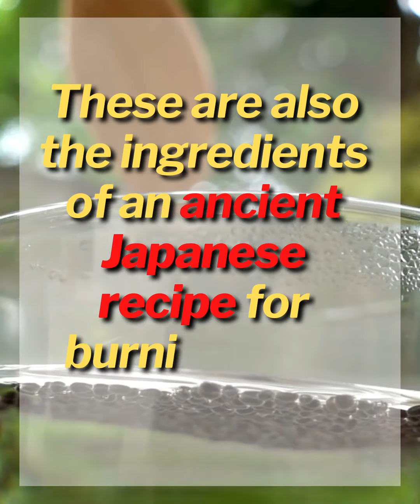Easy Chia Seed Drink Recipe For Weight Loss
This is a real-life story of how a 45 yr old mother of 3, lost 54 pounds in 7 weeks

Have you tried other weight loss drinks that did work for you?

Losing belly fat and getting the best version of our bodies is a dream for many of us but the good news is, with the right foods, achieving it will be easier.

This video will share with you a good tip to speed up your weight loss. All you need to remember is to prepare them and take them every morning.

It will be like a breakfast drink inspired by a traditional Japanese recipe for weight loss called Okinawa Flat Belly Tonic which is even easier to prepare.

There was even a time when an Okinawa Flat Belly Tonic drinker lost 54 lbs in 7 weeks. Check out the link provided above for more details on this story.